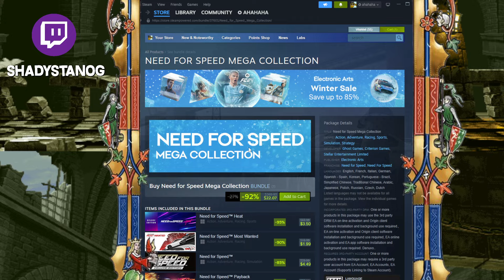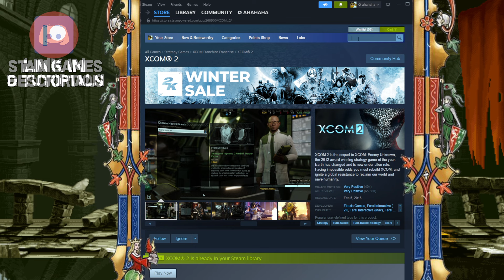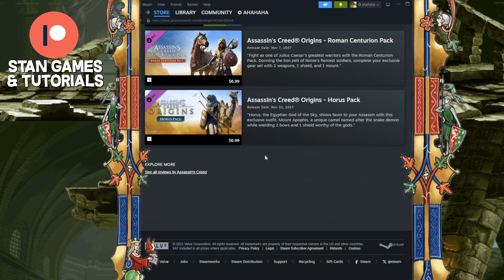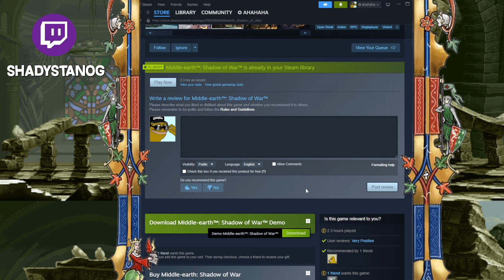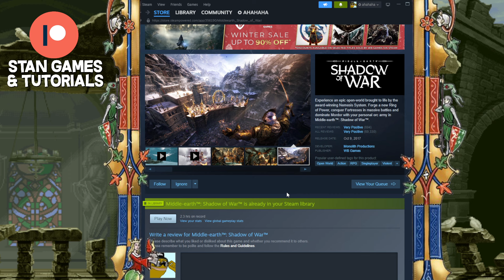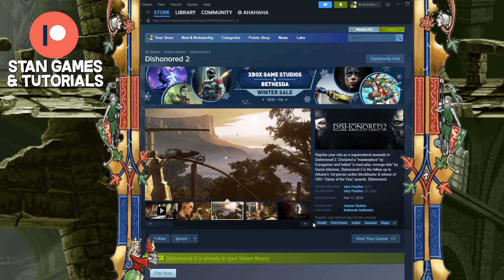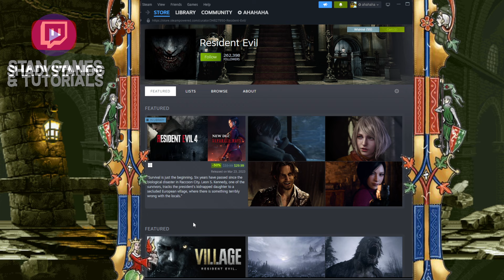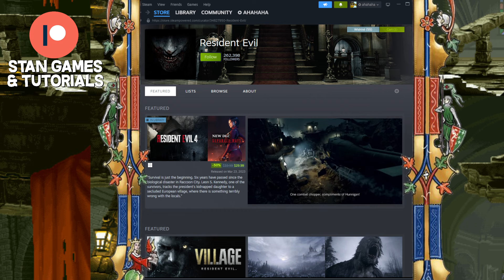BEST DEALS (80%+) - Steam WINTER SALE 2023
Steam Winter Sale 2023 December 21st - January 4th @ 10 AM Pacific